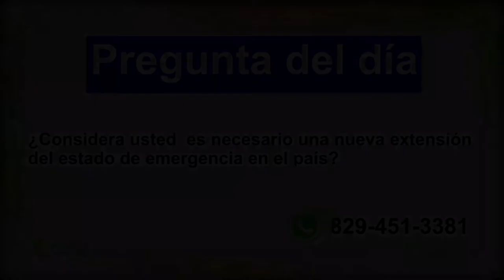Envían a comisión de salud del Senado solicitud de nuevo estado de emergencia